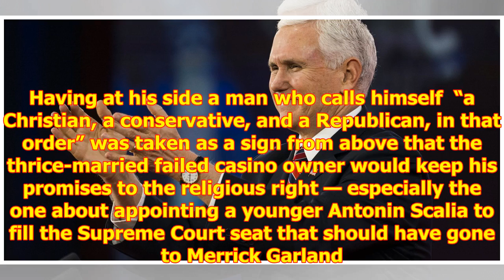Stormy Daniels and Donald Trump, brought to you by Mike Pence and the religious right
CLOSE The Stormy Daniels “60 M...